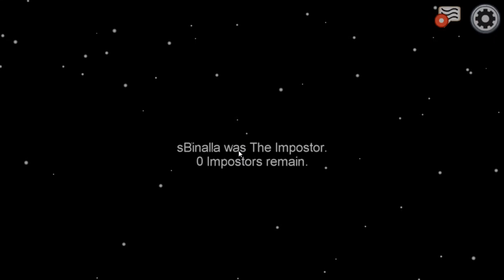ULTIMATE BETRAYAL! | Among Us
We continue the trip with the truth-tellers and the liars to see who will come out on top